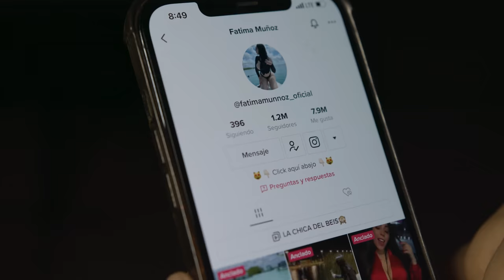INTERESADAS | GERABOY @martinnpulido @ChristtianDarks (VIDEO OFICIAL)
LETRA:

Ya estoy cansado de lo mismo
Siempre pensando y buscando
Cómo me pueden llegar

Y ahora se cree tik toker
Por qué ya tiene numeritos
Por qué su outfit se ve bonito

Eres una interesada
que solo quiere fiesta y muchas cosas caras
Solo te importa mi fama

Y es que por el insta solo aparentas ser bonita
Pero cuando te veo de frente
Eres otra carita

Y yo quiero un plan, plan, plan
Y ella quiere bank bank bank
Mujeres cómo tú me llega a diario
No sé que hacer ya

Solo presumes peda en tus historias
De seguro tienes convocatoria
De tantos vatos que te dicen hola
Ya tienes a 20 en aprobatoria

Solo quiere Gucci, Cartier, dior y channel
Baby no estoy pa eso
Ando buscando una loca que me ame y que me coma a besos

Tu cora es superficial
Y tu cuerpo es artificial
Solo quiero una original
Que me quiera por lo que soy y no por lo material

Mucho cuerpo y poca personalidad
Mucho tik tok y poca integridad
Mucha fiesta
Eres falsa sin identidad

Pero a la chica  le importa ella
Y comprarse puras botellas
Dice que nadie es como ella
Hay más mujeres que mil estrellas

Ve mi carro nuevo
Ve mi casa nueva
Ve mi banco lleno
Y quiere ser mi nena